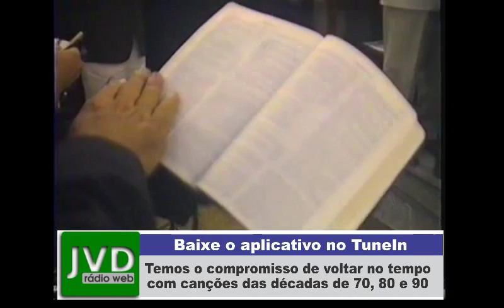Pastor Severino Lucena em santa ceia templo central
MPC - Museu do Protestantismo no Ceará
Apresentação do Historiador e Pesquizador Carlos Castro

Rua Pergentino Maia, 1119, Messejana - CE